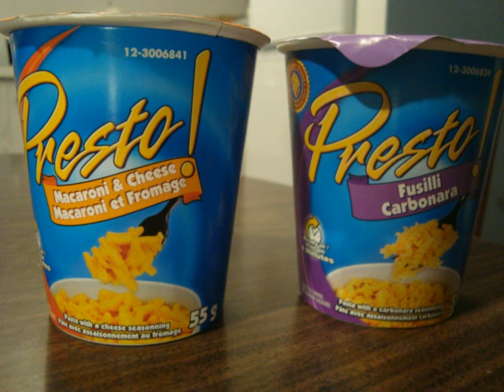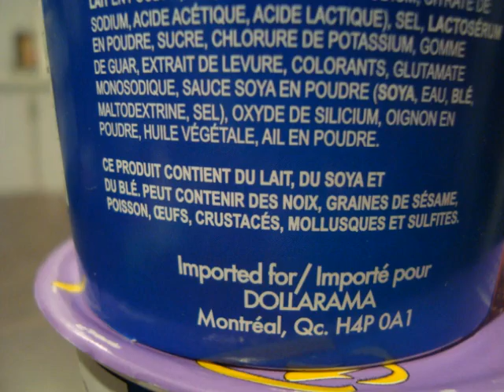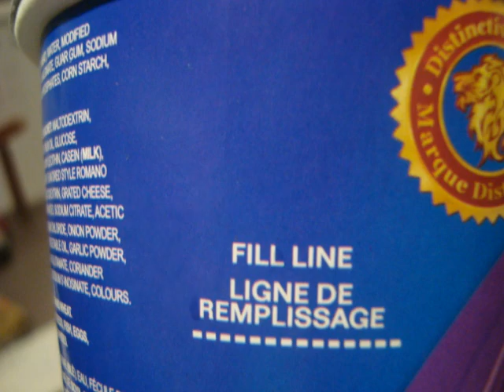DOLLARABOUF - Les gobelets de pâtes presto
Dégustation des gobelets de pâtes presto
- Fusilli carbonara
-Macaroni et fromage